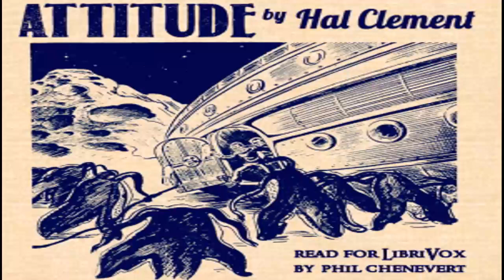Attitude by Hal Clement.Read in English by Phil Chenevert Full Audio Book in English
Attitude by Hal Clement.
Read in English by Phil Chenevert
They had been captured, but by whom? And why where they allowed to build
anything they wanted to escape? The space cruiser was powerful and built
to fight anything in the galaxy, but somehow, in the empty rift between
galaxies, they had been rendered helpless and brought to this prison. Even
stranger was that their captors had not harmed any of them at all, used no
weapons and allowed them to use all equipment brought from their ship
inside the prison. And did not utter a sound. Stranger and stranger. Where
were they, and how could they escape? And where could they go if they did?
Follow these space men as they match wits with an utterly unknown life
form ... and win. This story was first published in Astounding Science-Fiction
September 1943. ( phil chenevert)
This recording is in the public domain and may be reproduced, distributed,
or modified without permission. For more information or to volunteer, visit
librivox.org.
Cover picture magazine illustration. Copyright expired in U.S., Canada, EU.
and all countries with author’s life +70 yrs laws. Cover design by Annise.
This design is in the public domain.

 Read by Phil Chenevert. Total running time: 2:36:58

1 01 - Part 1 - 23:41
2 02 - Part 2 - 23:25
3 03 - Part 3 - 22:52
4 04 - Part 4 - 21:37
5 05 - Part 5 - 23:03
6 06 - Part 6 - 21:09
7 07 - Part 7 - 21:11